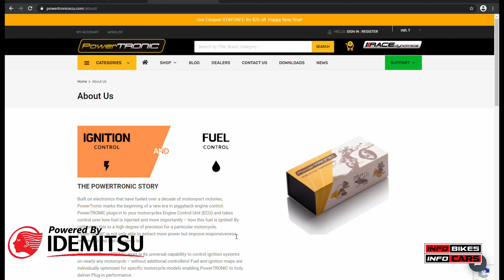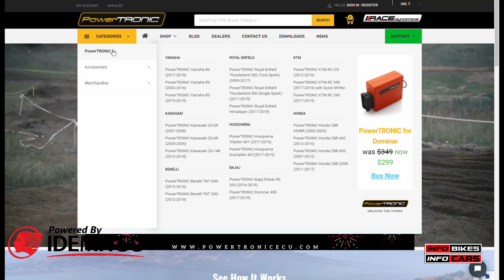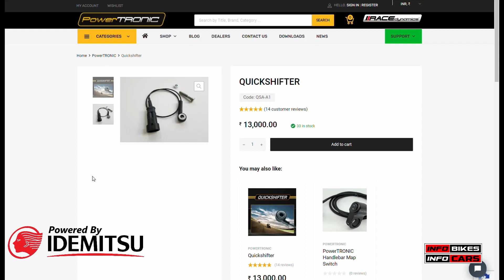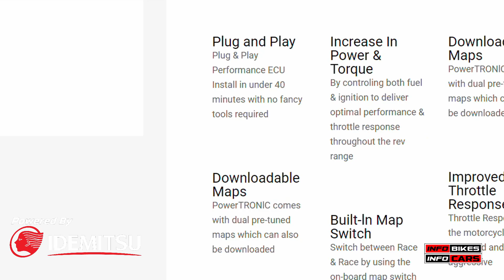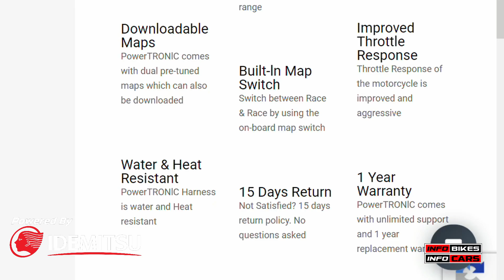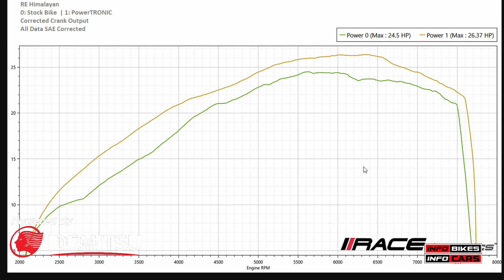Powertronics for Himalayan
This piggyback unit made by Powertronic and can be a welcome addition to your bike if you want little more spice and a but more ridability from your bike without major engine rework.
The new electronic engine mapping from the piggyback ecu will give new life to your engine, and it can even accommodate quick shifter.